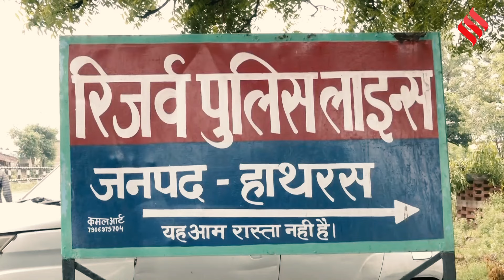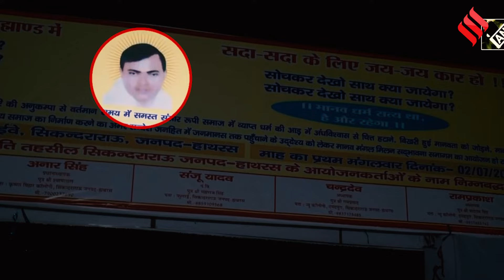Hathras Stampede: हाथरस हादसे में एक लाख का इनामी सेवादार Dev Prakash Madhukar गिरफ्तार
सत्संग के बाद भगदड़ के मामले में पुलिस ने कार्यक्रम के मुख्य आयोजक देव प्रकाश मधुकर को गिरफ्तार कर लिया है। देव प्रकाश मधुकर पर पुलिस ने एक लाख रुपये का इनाम घोषित किया था।